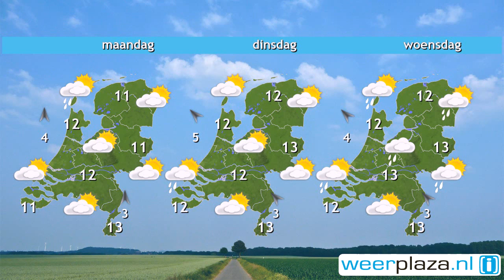Weerbericht voor zaterdag: Landinwaarts vrij zonnig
Het ziet er vandaag aardig uit met vooral in het binnenland flinke perioden met zon en het blijft ook droog. Alleen in de kustprovincies zijn soms meer wolken en valt een enkele bui met kans op onweer. Het wordt vanmiddag 12 graden en daarbij waait een matige zuidenwind, aan zee staat windkracht 5 tot 6.
Morgen zijn er meer wolken, alleen in het oosten breekt nu en dan de zon ook door. Lokaal valt een bui en het wordt in de middag opnieuw maximaal 12 graden.